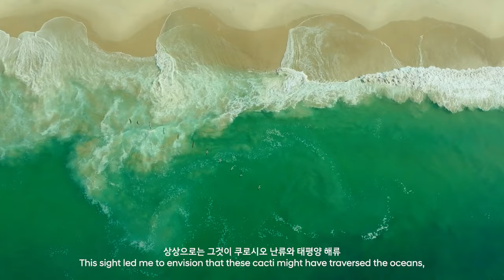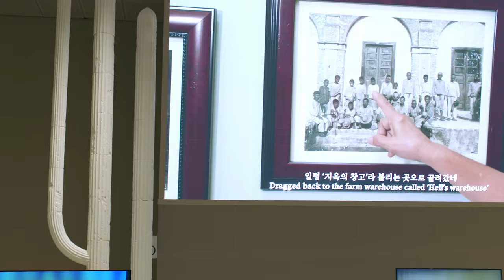MMCA Hyundai Motor Series 2023: Jung Yeondoo | Archive Film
“I believe ‘empathy’ is this exhibition’s crucial keyword. It’s not about stories of today nor of yesterday. It’s about the depth of our empathetic understanding.”
“MMCA Hyundai Motor Series 2023: Jung Yeondoo  - One Hundred Years of Travels” closes this weekend, February 25, 2024, at MMCA Seoul

[Offline exhibition] 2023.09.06 ~ 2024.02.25 MMCA Seoul